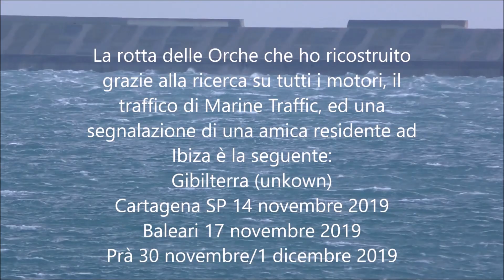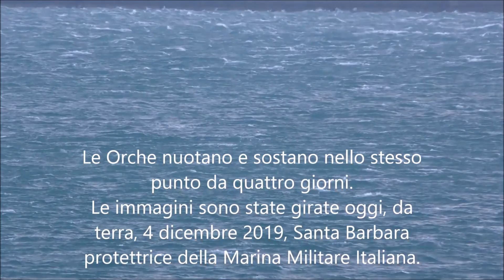Orcinus orca pod report Prà Genoa Italy 4 december 2019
Immagini del nucleo di Orche che stanno stazionando davanti alla rada PSA di Genova Prà. Gli animali sono nello stesso braccio di mare da domenica mattina 1 dicembre.  Si tratta di un maschio di dimensioni adulte, la mamma dell'esemplare juvenile ed altri due adulti femmina. La testimonianza del pescatore riporta la presenza di due piccoli. Uno potrebbe essere già deceduto e vagante sul fondale. Si vuole fornire testimonianza di come abbiano avuto luogo le procedure di intervento e monitoraggio.
Avvistamento  domenica 1 dicembre.
Lunedi 2 dicembre la zona di mare era libera alla navigazione.
Alcuni natanti hanno avvicinato la zona delle Orche e ripreso gli animali.
Guardia Costiera ha eseguito un sopralluogo con rappresentanti dell'Acquario di Genova.
Martedi 3 dicembre la Pilotina di Guardia Costiera ha trasportato diversi rappresentanti di altrettanti organismi. Hanno eseguito fotografie, osservazioni con i binocoli e senza. Gli animali hanno manifestato stress battendo più volte la coda sull'acqua (snaptails) reazione a disturbo.
Mercoledi 4 dicembre, il natante di Guardia Costiera ha accompagnato un operatore video rimanendo a pochi metri dalle emersioni dei cetacei per circa 90 minuti. Il dubbio che non siano state messe in atto le risorse per un monitoraggio più proficuo sullo stato di salute delle Orche.
I media, i Social, i servizi giornalistici hanno riportato solo generiche indicazione da parte degli stakeholder tecnici impegnati in un monitoraggio consistito sostanzialmente nella parziale e saltuaria visualizzazione diretta in mare dei Cetacei.
In particolare non è stato reso noto l'utilizzo di:
1-Idrofoni per la registrazione delle vocalizzazioni delle Orche, fondamentale dato per conoscere lo stato "emozionale" degli animali con la comparazione delle frequenze di riferimento.
2-La misurazione della localizzazione eco-sonar del maschio e degli altri adulti del pod.
3-La certificazione del nucleo numerico del pod attraverso strumentazione di ecoscandaglio e telecamere immersive per le immagini subacquee della condizione fisica degli animali.
4- Non sono note misurazioni spettrali dei parametri dell'acqua.
5- Non sono note installazioni video temporanee sulle numerose infrastrutture circostanti tensionate e poste a poca distanza dal luogo in cui stazionano gli animali per il controllo remoto costante.
6-Non è stato mappato il fondale (di facile esecuzione vista la limitata ampiezza dell'area di ricerca) con apparecchi ROV.
7-Non sono state eseguite misure di aerofogrammetria per la definizione di una griglia in rendering di ricerca.
8-Gli animali sono in sottoalimentazione data la pressochè nulla presenza di risorse trofiche nello specchio di mare interessato dalla loro presenza.
9-Le interferenze sonore ed elettro-magnetiche nell'area sono enormi.  Proprio questo probabilmente sta danneggiando il sistema di comunicazione e di eco-localizzazione degli animali.
Queste specie infatti  utilizzano le vibrazioni sonore sia come via di comunicazione che come strumento di ecolocalizzazione. Per quanto riguarda la comunicazione, vengono utilizzati suoni a bassa frequenza simili a fischi o all’abbaiare dei cani. I delfinidi in particolare emettono toni specifici che servono per identificare il singolo individuo. Questi particolari fischi servono, oltre che per la comunicazione intraspecifica, per il riconoscimento dell’individuo all’interno del gruppo. Le orche vivono solitamente in piccoli gruppi composti dalla femmina fertile, i suoi piccoli, altre femmine anziane e il maschio. Questo gruppo di base caratteristico è identificato col nome di pod. I fischi di queste specie sono caratteristici dell’intero pod e non servono perciò per distinguere il singolo individuo all’interno del gruppo. Questo particolare linguaggio viene trasmesso alle generazioni successive in modo da facilitare la comunicazione tra individui appartenenti allo stesso gruppo. Diversa è l’origine dei suoni utilizzati per l’ecolocalizzazione. Infatti i tipici fischi utilizzati per la comunicazione vengono prodotti dalla laringe, i segnali sonar vengono invece prodotti dal melone. Questo è una massa di tessuto adiposo situata nella parte frontale della testa. Il tono prodotto è un suono a alta frequenza (ultrasuono) denominato click. Il segnale lanciato in questo modo funziona come un vero e proprio sonar. Gli echi vengono recepiti tramite organi specializzati situati sulla mascella inferiore. In questo modo è possibile creare una mappa mentale dell’ambiente circostante andando a compensare la mancanza di informazioni provenienti da vista e olfatto. L’utilizzo di questo particolare sistema radar, inoltre, permette di capire in modo estremamente preciso la distanza, la dimensione e la velocità di quella che è una possibile preda nelle vicinanze.
Questa semplice considerazione fa capire quanto queste specie abbiano investito nello sviluppo di elevate capacità intellettive.